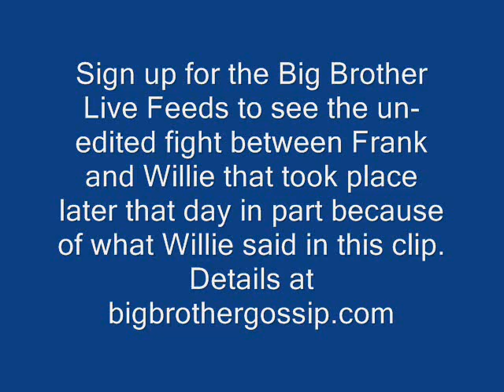Willie Hantz makes fun of Wil Heuser on the Big Brother 14 Live Feeds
Willie Hantz was frustrated that Wil had continued to discuss the game with others after telling Willie he was done for 24 hours.  In this audio clip you can hear Willie make fun of Wil (images are from the same time frame). About 30 minutes later Frank Eudy, also in the room with Willie and Britney, told Joe and Jenn that Willie was making fun of Wil - by the end of the day the story had changed to Willie was making homosexual slurs about Wil.  Read more and discuss at bigbrothergossip.com